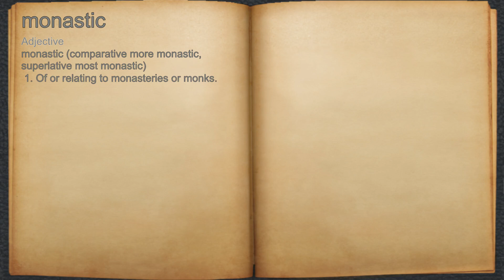What does monastic mean?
A spoken definition of monastic.

Intro Sound:
Typewriter - Tamskp